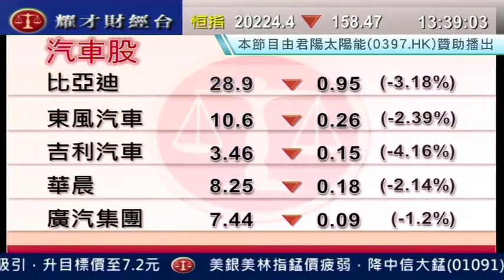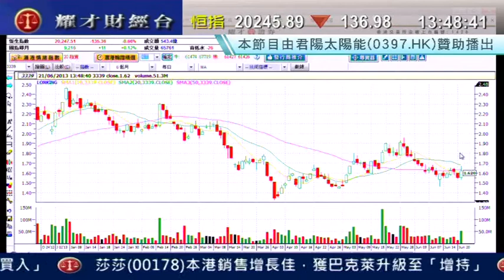耀才財經台 有問必答 劉幸鈺 黃偉豪「有問必答：0175、3339」